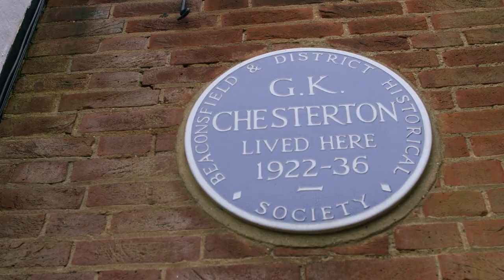Chesterton's House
National Catholic Register's K.V. Turley gives viewers a rare view into G.K. Chesteron's house...

The campaign by Chestertonians worldwide to stop developers from knocking down Overroads and putting up an apartment block has succeeded.